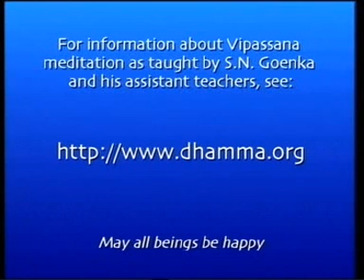S.N.Goenka Discourse at United Nation`s Millennium World Peace Summit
**For subtitles / Para legendas:
CC , then/depois
SMALL WHEEL-RODINHA - subtitles/legendas/CC - auto-translate/auto-tradução - choose your language /escolha sua língua